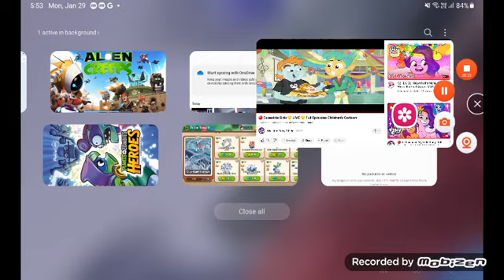April 8, 2024